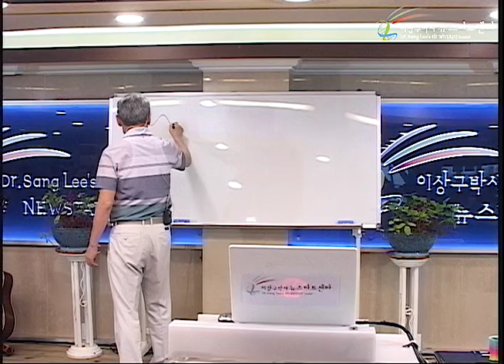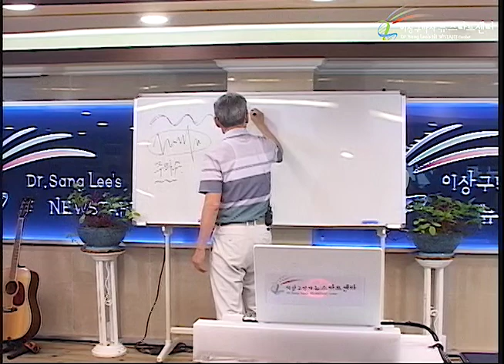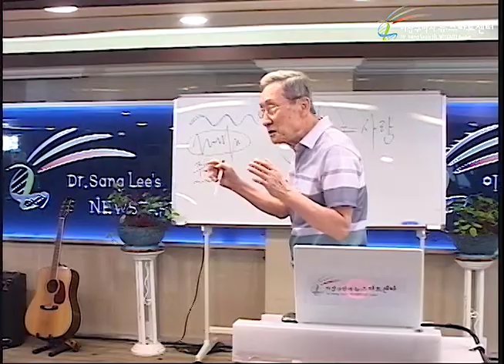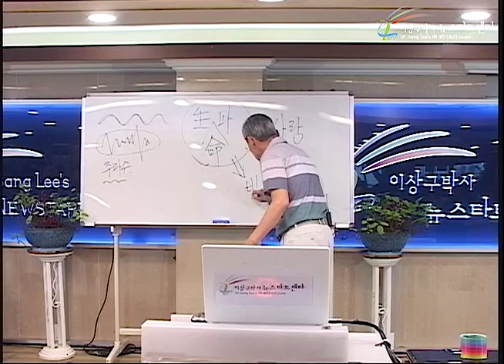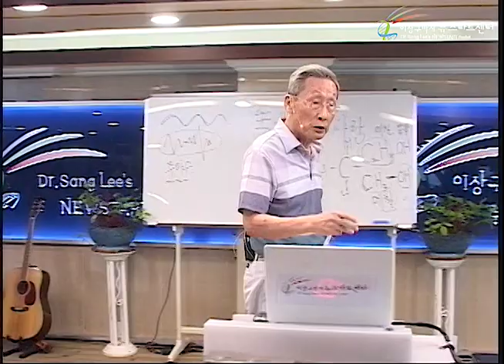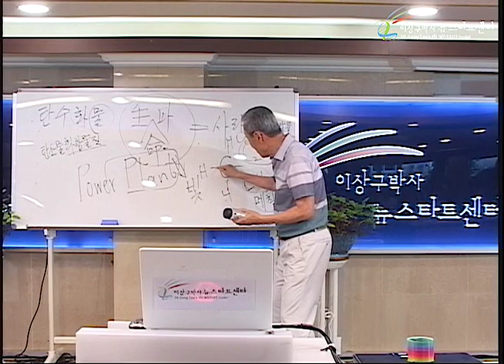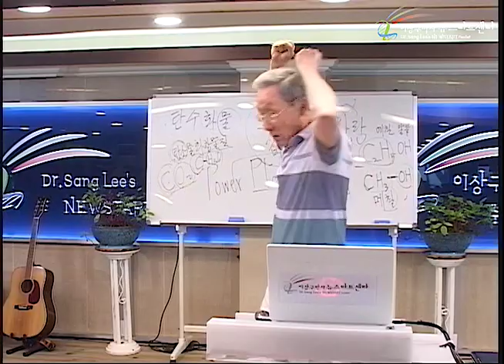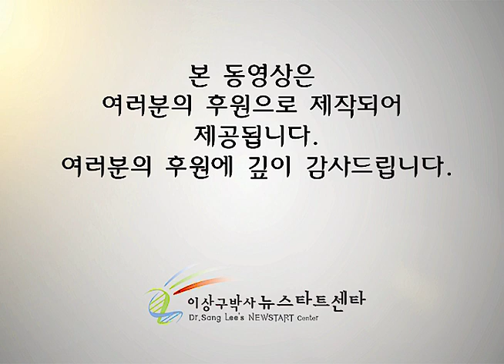R231 04 생명파와 생체 전자파